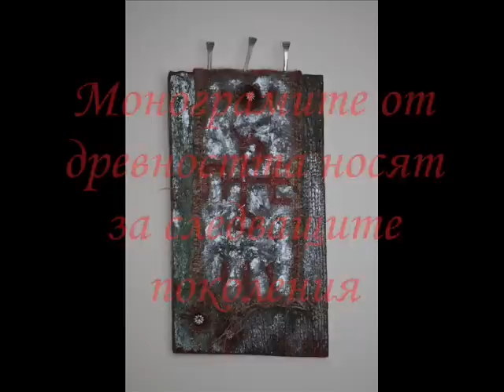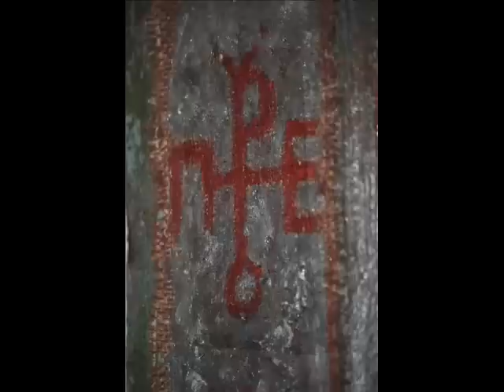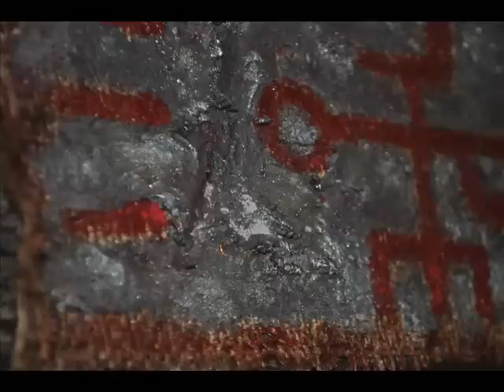"МОНОГРАМ НА КАН АСПАРУХ" на Павлин Петров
Тази творба е част от най -- новия арт --цикъл на художника Павлин Петров -- „Code 333 Concentration". Предназначена е за продажба и може да бъде закупена при интерес от ваша страна. Достатъчно е да се свържете с нас и да заявите своето желание да я притежавате.
Повече за художника и прпизведенията му можете да научите тук както и на сайта на художника

Мистика, енергийни послания и кодирана мъдрост, оцеляла през времето и пространството, за да се случи тук и сега -- така звучи новият цикъл от творби на художника Павлин Петров. "Code 333 Concentration" е една своеобразна колекция от арт бижута за ценители. В ограниченото пространство на малките по размери творби е концентрирана огромната сила и мощ на извечните послания, претворени в знаци и символи от целия свят. Любовта, мъдростта, късмета, благополучието, изобилието и радостта от живота оживяват и се изпълват с нов смисъл чрез неповторимото съчетание от форми, релефи, багри и материали, в комбинация със стилизирана символика от различни култури и епохи по света. Те грабват погледа, впечатляват силно и превръщат моментално творбите от този цикъл в истински шедьоври с особена харизма и притегателна сила, достойни да попълнят всяка изискана и стойностна колекция. Закодираните в творбите послания надхвърлят пространствата на и без това освободените от рамки платна, за да отключат неподозирани мисли, чувства и емоции у тези, които се докоснат до тях. Защита, усилване на позитивните вибрации, хармонизиране на енергиите в и окола нас, и всичко това в съчетание с неизменното удоволствие от досега с една едновременно модерна и древна естетика. И след всичко това поредното доказателство за уникалния и неповторим стил на известния художник Павлин Петров, който го утвърждава за пореден път като разпознаваем и неизменно верен на себе си творец. Арт бижутата от колекцията "Code 333 Concentration" са прекрасен подарък, с който можете да зарадвате себе си или да кажете много без думи на хората, които са скъпи и специални за вас. Защото стойностните хора заслужават стойностни символи на обич и уважвние, точно като ювелирните арт послания на Павлин Петров!!!